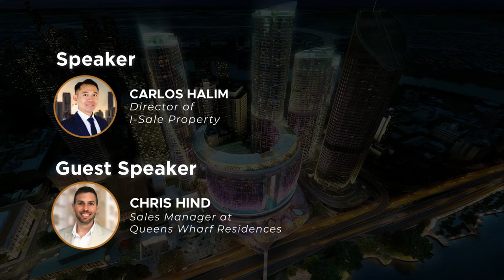Queen Wharf Tower - Brisbane’s new entertainment and lifestyle precinct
Brisbane’s new entertainment and lifestyle precinct